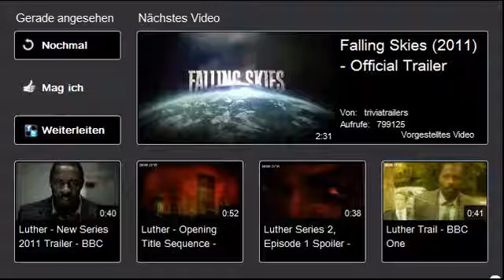Luther Staffel 2 Trailer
Der Trailer zur neuen Crime Serie "Luther".
Die deutsche Erstaustrahlung: 05. September 2011 ZDF Neo um 22:35